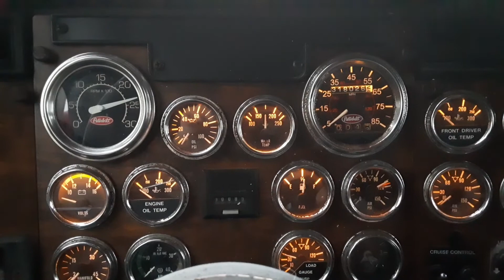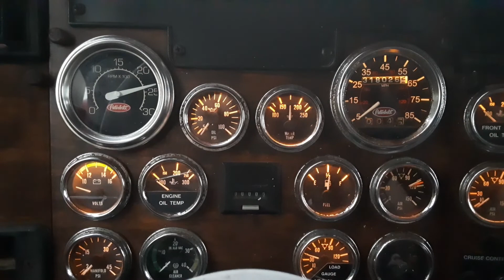big 5 drop#2